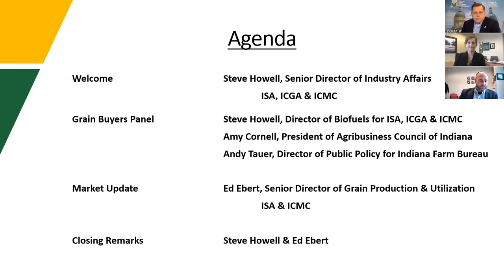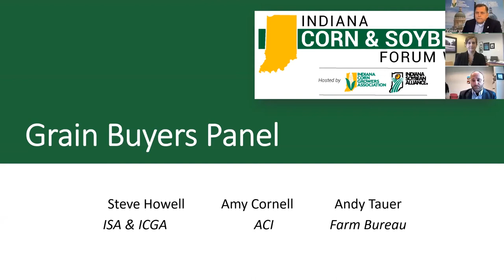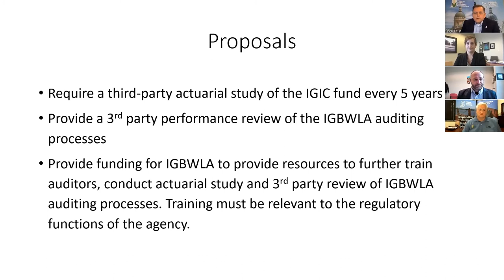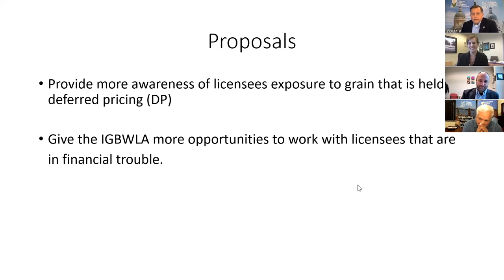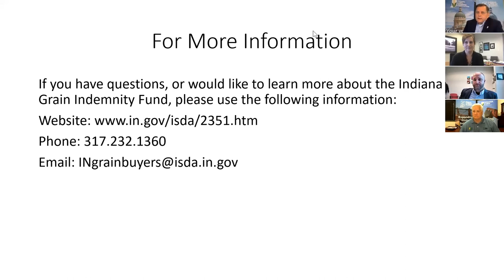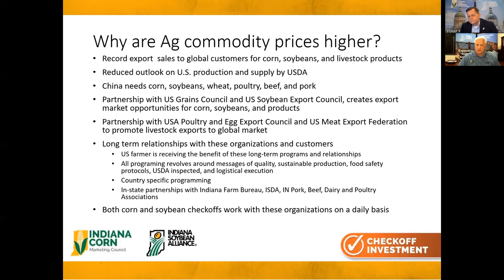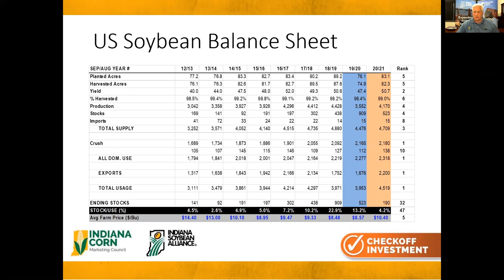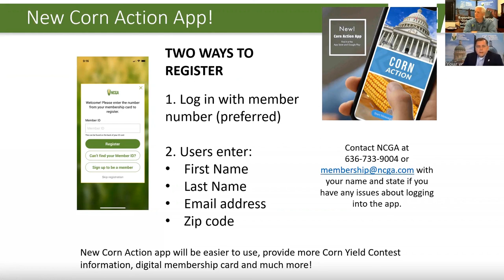2020 Indiana Corn and Soybean Forum Day 4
ISA and ICGA staff members Ed Ebert and Steve Howell are joined by Amy Cornell of the AgriBusiness Council of Indiana and Andy Tauer of Indiana Farm Bureau to take a look at ag commodity markets and talk about grain buying topics in the fourth day of the 2020 Indiana Corn and Soybean Forum.